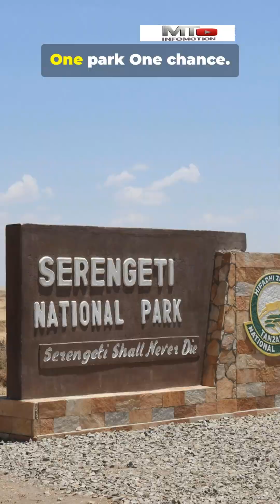These 5 Animals Are Vanishing — Fast.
From Sunda pangolins to the Sunda tiger — watch a shock-to-care countdown of 5 of the most endangered animals on Earth in this fast-paced YouTube Short (9:16, 59s). Learn why these species are disappearing — illegal trade, habitat loss, and climate pressures — and what rapid action can still do. Perfect for conservation awareness, viral shorts, and quick education.

OUTLINE:

00:00:00 These 5 Animals Are Vanishing — Fast